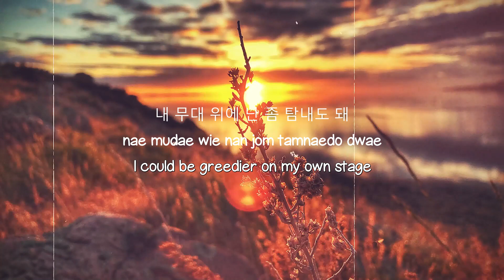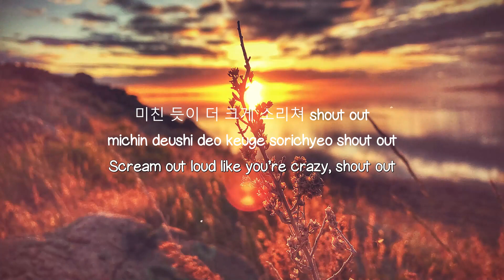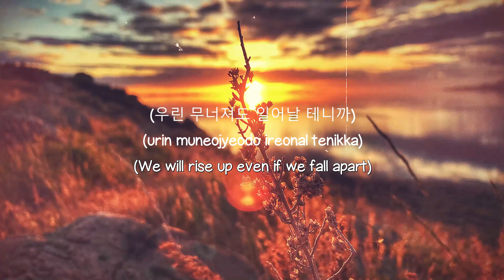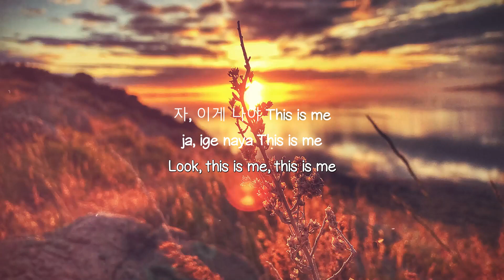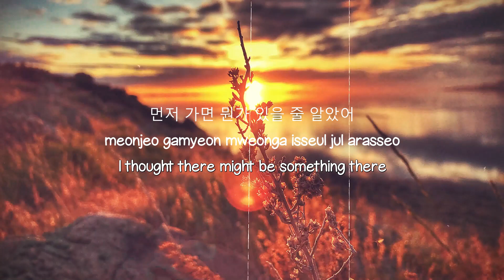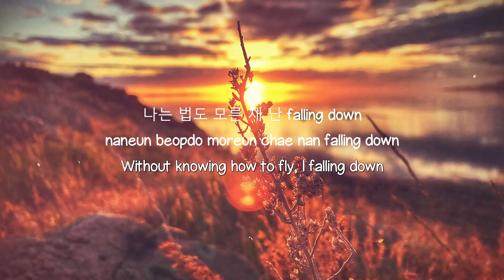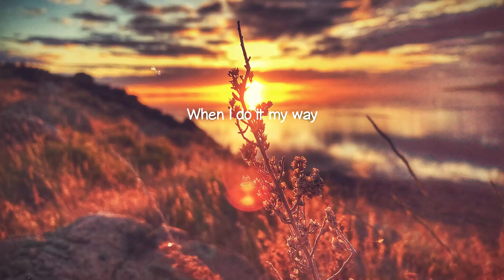Waka Boom - Hyolin [Lyrics Video] 💷